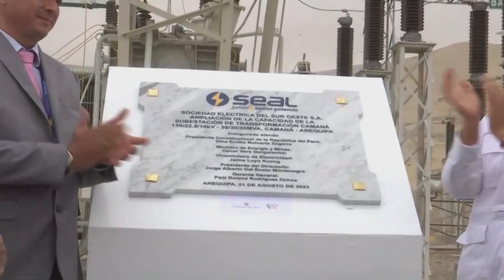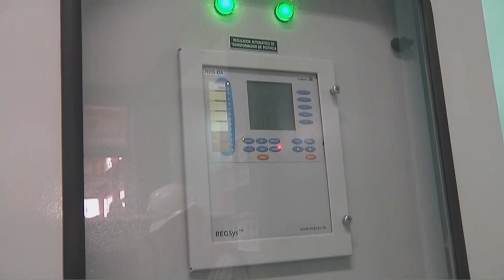Presidenta Dina Boluarte inaugura la ampliación de Subestación La Pampa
Inauguración de la ampliación de la capacidad de transformación de la Subestación La Pampa, provincia de Camaná en Arequipa